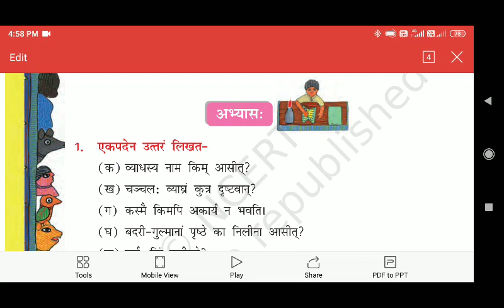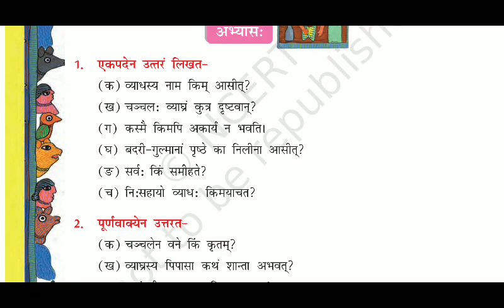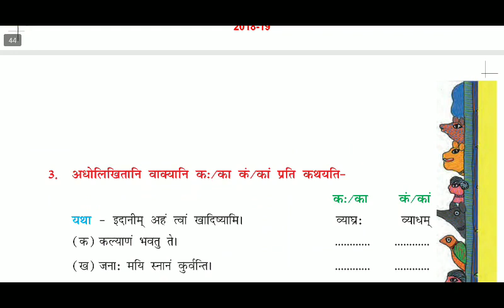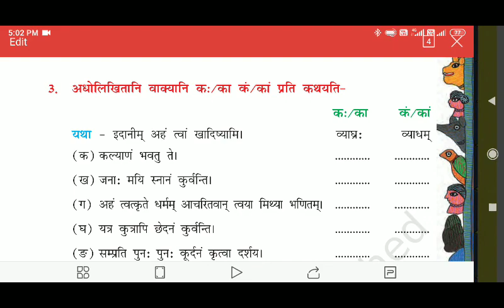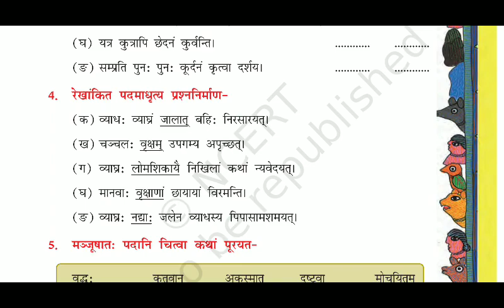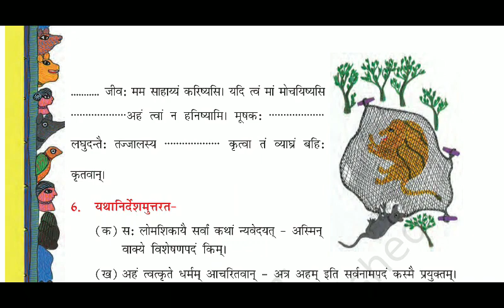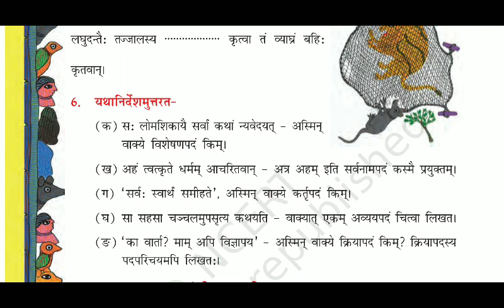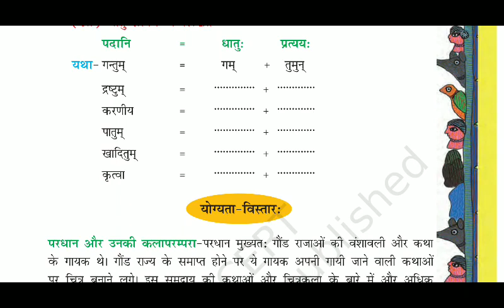Class 8 Sanskrit Chapter 5 Exercise